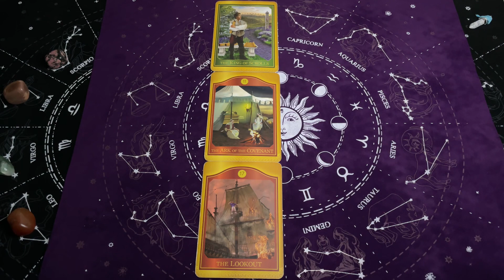Byk, Luty 2024, MIESIĘCZNY SHORT Tarot Akaszy z Oobe Powieści